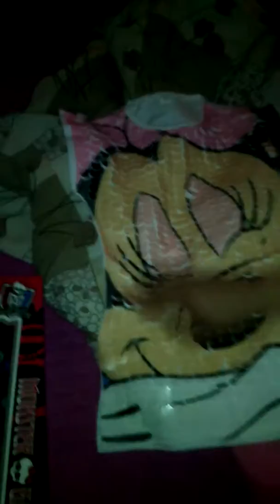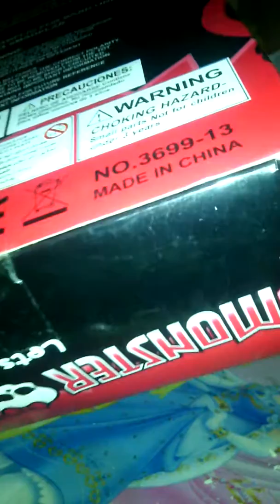Monster high,2kinder, majca mini maus,srecan uskrs